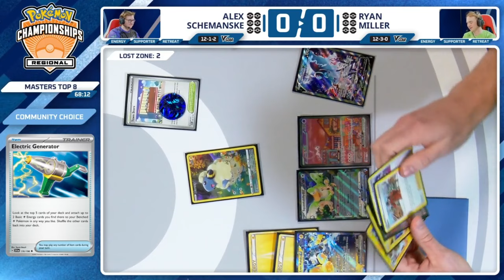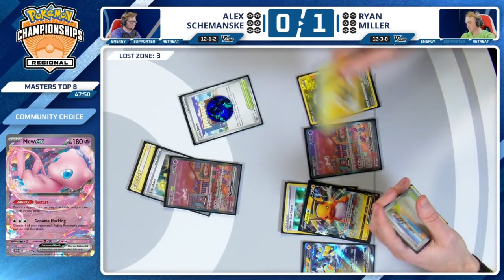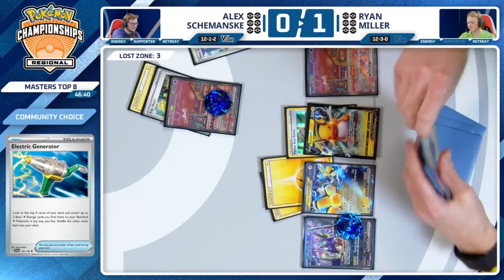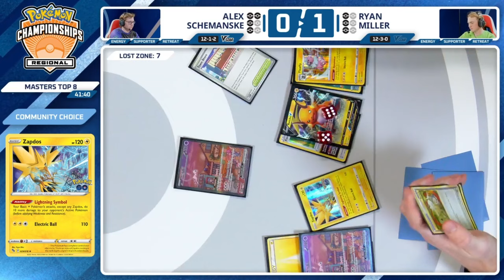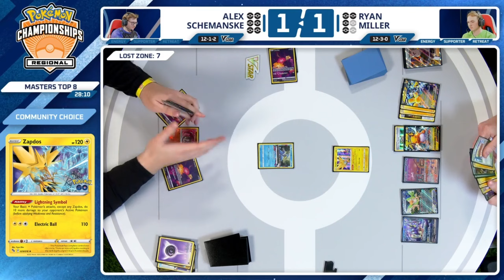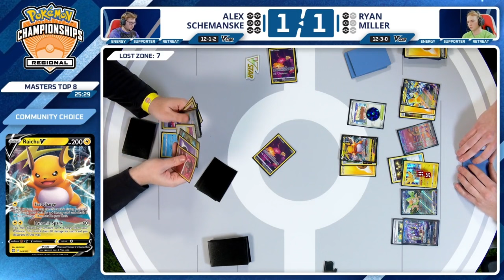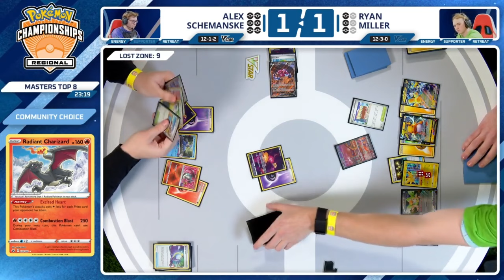TOP8 Alex Schemanske Vs Ryan Miller - 2024 Pokémon Charlotte Regional Championship